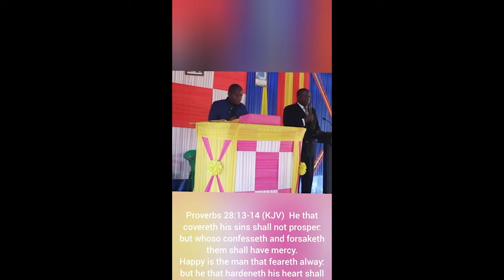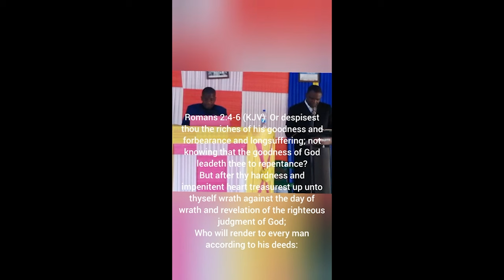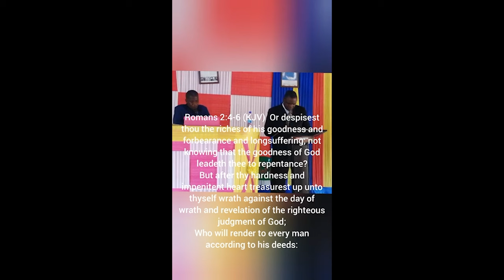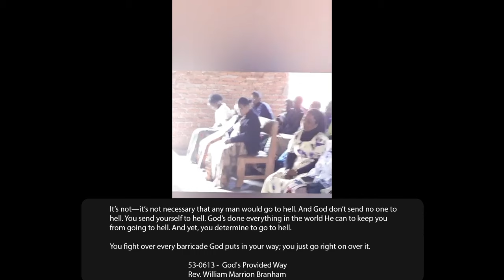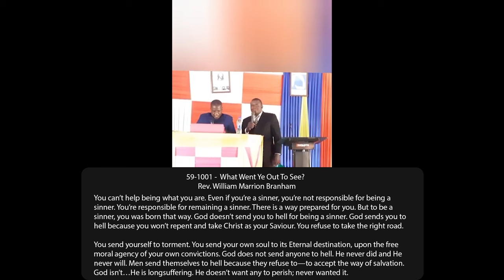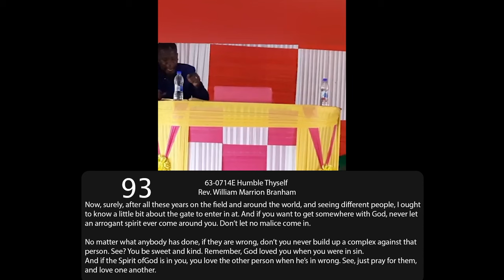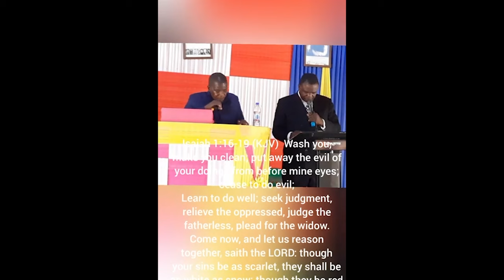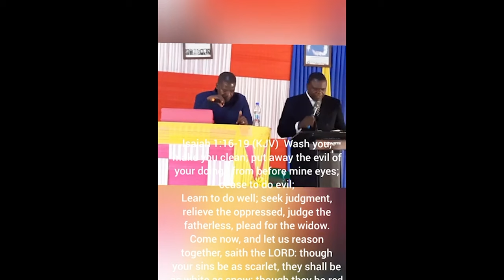He Who Covers His sins shall not Prosper - Brother Kambarage Sankwa